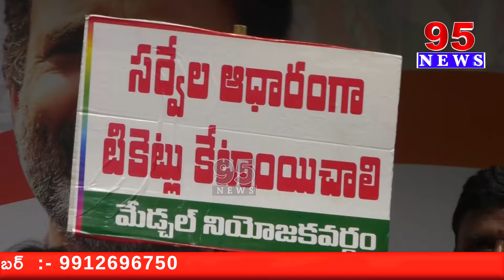భాయ్ భాయ్ అంటూ రేవంత్ రెడ్డి సర్వ నాశనం చేసిండు : బహదూర్ పల్లి అభ్యర్థి కలీం బాబా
95 Newsdigital is a New age  channel that provides unbiased and comprehensive news and entertainment programs in Both Telugu states and India.

95 Newsdigital delivers reliable information across all platforms: TV, Internet, and Mobile.